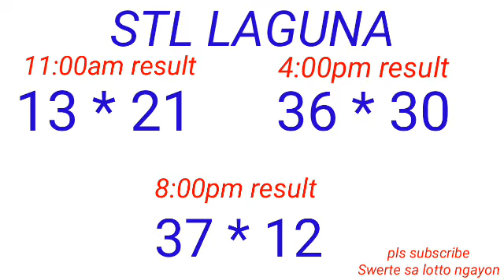STL - QUEZON,BATANGAS,LAGUNA January 27, 2023 3RD DRAW RESULT